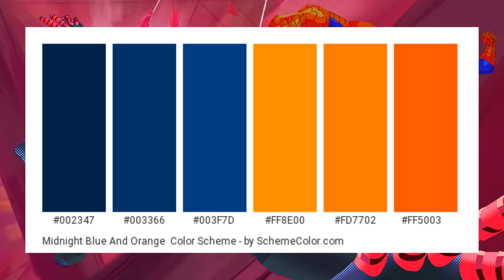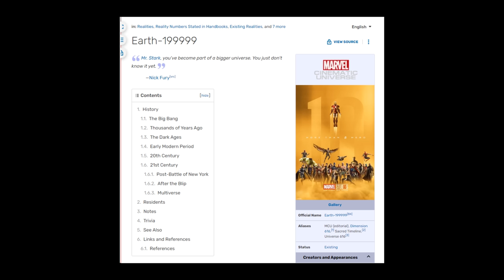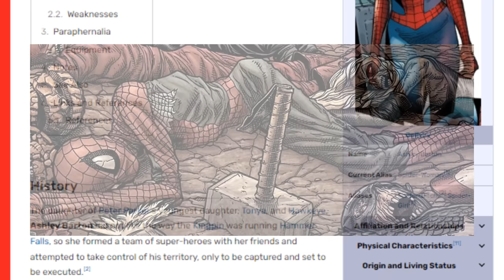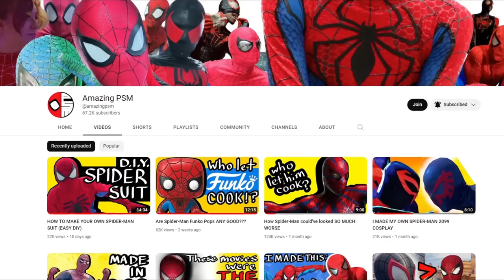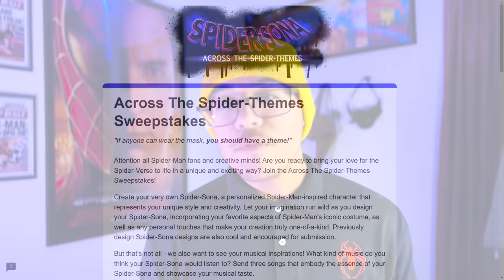MORE SPIDER-MEN IN ACROSS THE SPIDER-VERSE??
In this video, PSM adds more Spider-Men into the Across the Spider-Verse movie. From Andrew Garfield to Tobey Maguire, this video has so much more Spider-Man than the original trailer does.

PARTICIPATE IN THE SWEEPSTAKES!